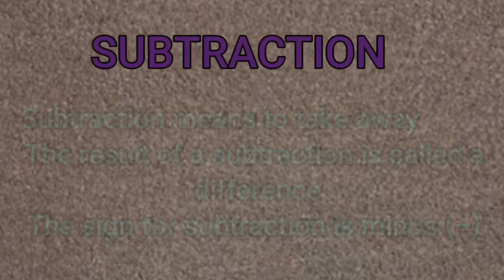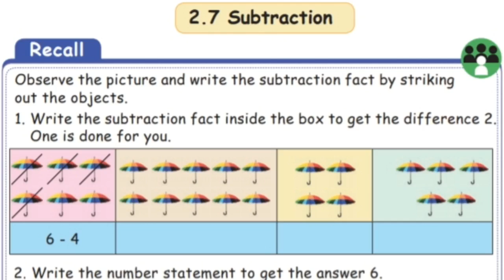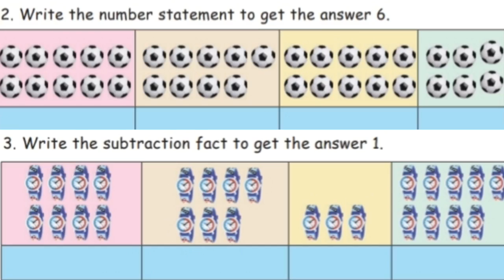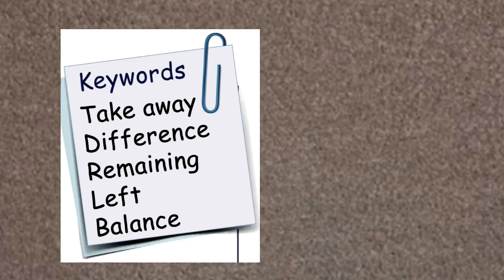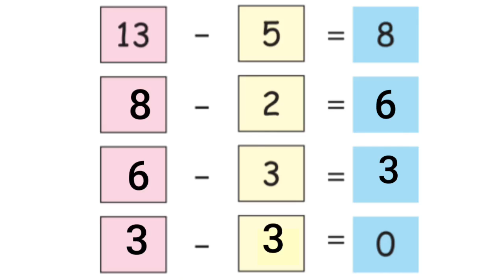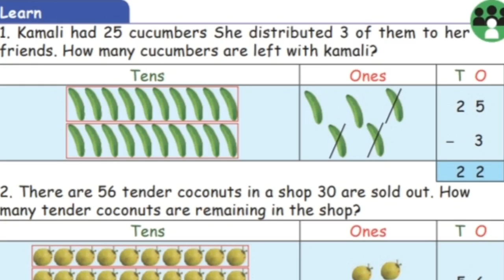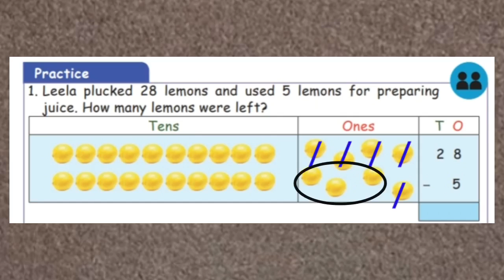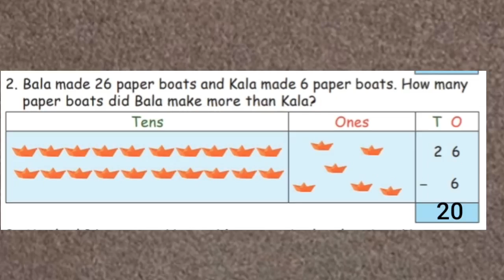II Std Maths - Subtraction(Part - 4)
II Std
Maths
Unit 2 - Subtraction
Part - 4